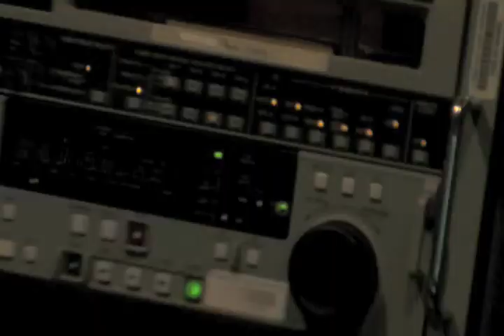EN Weekly Podcast 10/30/09